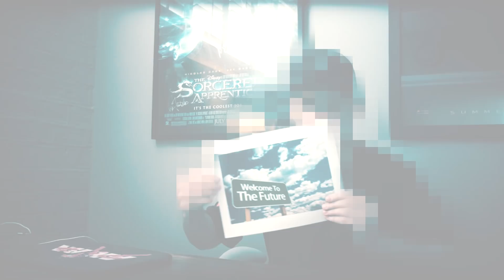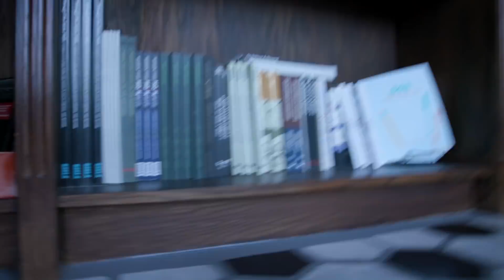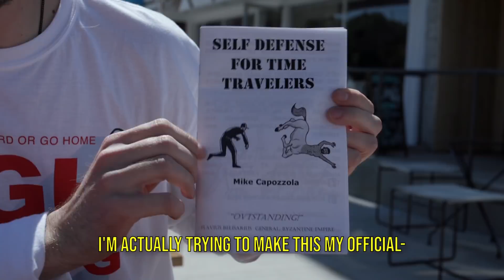IGN joins Funhaus.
We have a traitor in our midst. But could this traitor become a friend?

Edited by:
Autumn Farrell